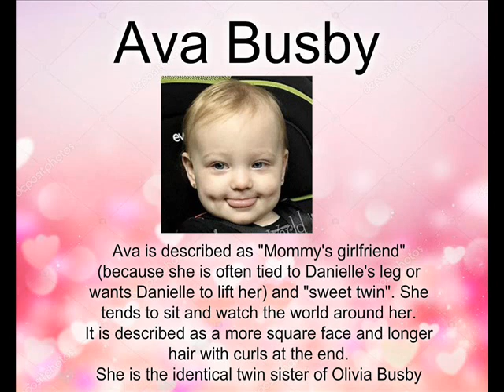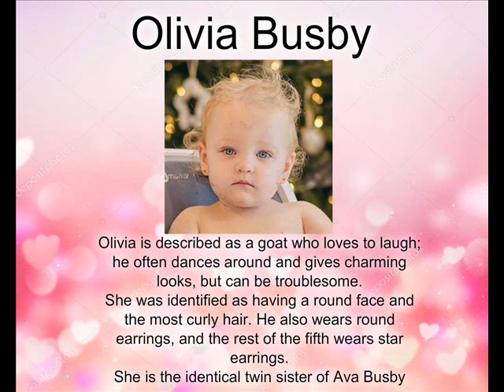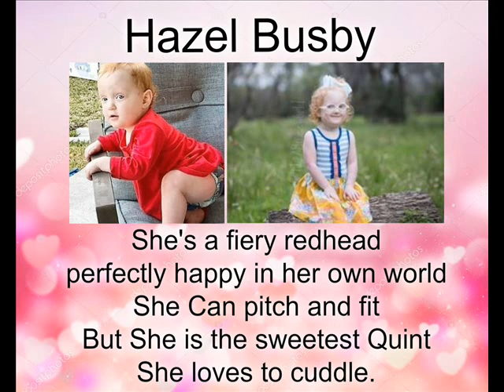Adam and Danielle Busby and their wonderful six daughters..